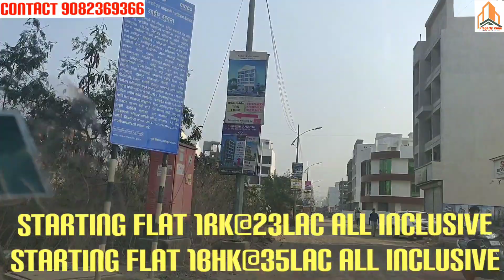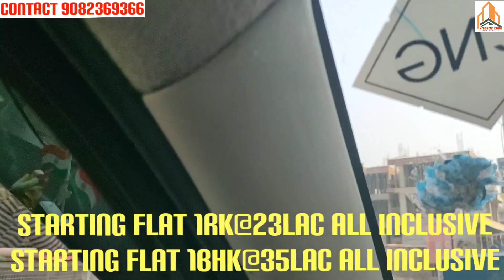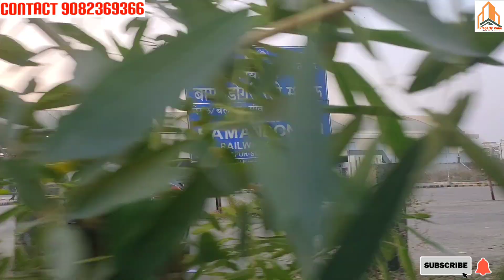Property Talk#32.At Ulve, Navi Mumbai.Budget Home Near Railway & Prop.Airport. Contact:-9082369366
Property Talk#32.
New Project Budget Home at Ulve ,Navi Mumbai.
Starting 1RK@23Lac All Inclusive.
Starting 1BHK@35Lac All Inclusive.

Location Advantage:-
👉Proposed Navi Mumbai International Airport 3Km.
👉Bamandogari Railway Station 1.5Km. (Nerul-Seawood-Uran Railway Line)
👉Navasheva JNPT Highway Touch..200Mtr.
👉School, College ,Mall, Hospital Walkable.

Thanks & Regards
Property Zone By Sahil Enterprises